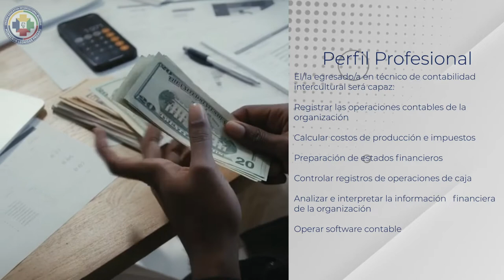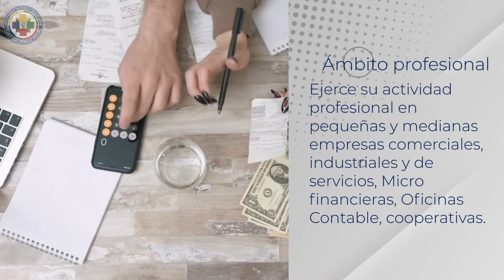UEIB MONSEÑOR LEONIDAS PROAÑO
OFRECE
BACHILLERATO TÉCNICO EN SERVICIO DE CONTABILIDAD